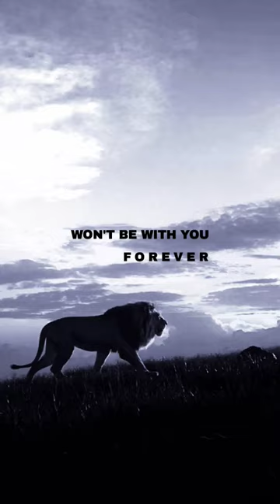Attitude - Lion king - Die For Liberty 🦁 👑